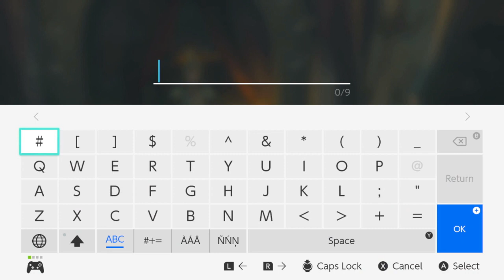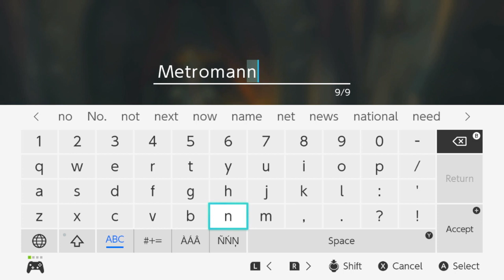So Much to Do | Zelda: Tears of the Kingdom [20]